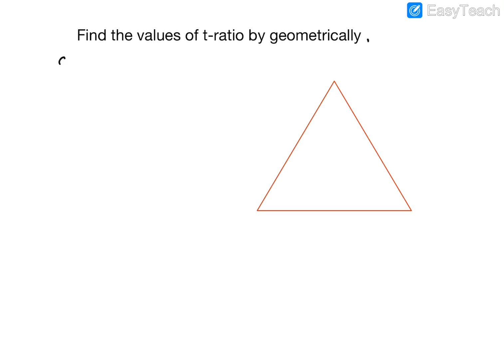Introduction of Trigonometry | Values of t-ratio by geometrically | Class -X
To find the values of t-ratio by geometrically.